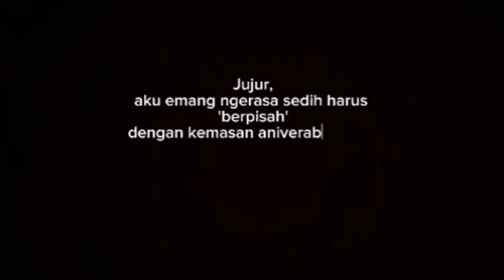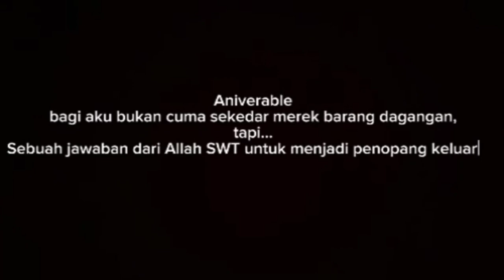KLARIFIKASI ALASAN TASYA HAPUS POSTINGAN INSTAGRAM